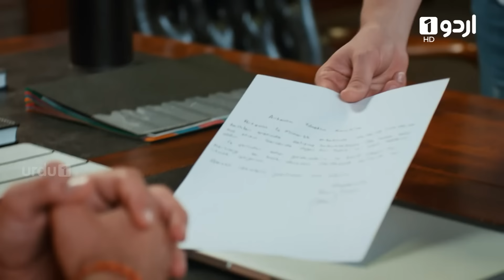Jahan Tum Wahan Hum | Episode 47 | Turkish Drama | Every where | 06 April 2024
Jahan Tum Wahan Hum also called Everywhere I Go or Her Yerde Sen is a Turkish Drama in Urdu Dubbing

When all Artemim celebrates Bora’s proposal to Merve and takes selfies, Demir comes into the meeting room. Selin is shocked to see him in front of her because he is the same man who buys her house! Demir introduces himself to the employees and starts to talk about his rules as soon as he comes. As he witnesses the proposal and the celebration, his rules mostly about separating private life from work. After this shock, Demir meets with everyone in his room. With Demir’s rule of love, Merve and Bora start to think about their relationship because one of them has to leave the company. Seeing all of these, Selin makes a plan with girls against Demir.